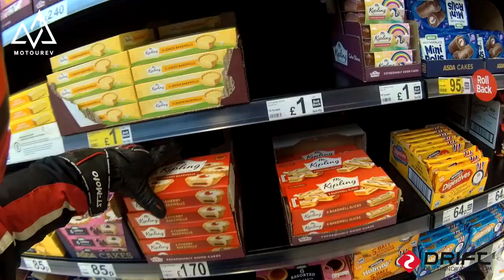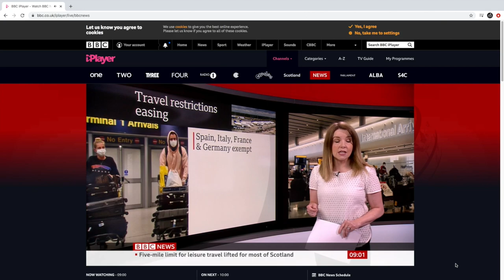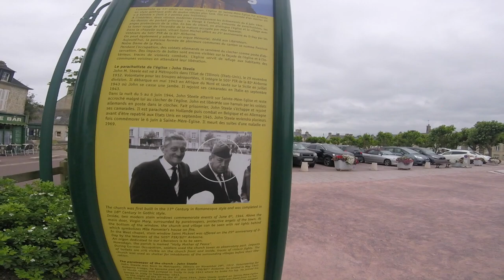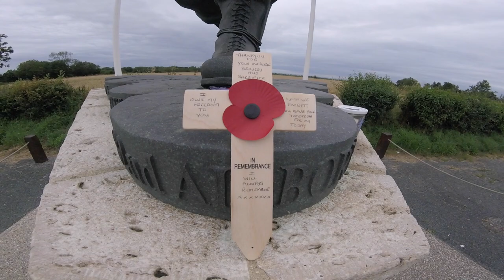2020 In A Nutshell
So everybody has been making a round up video of 2020 - so we thought we would do the same.